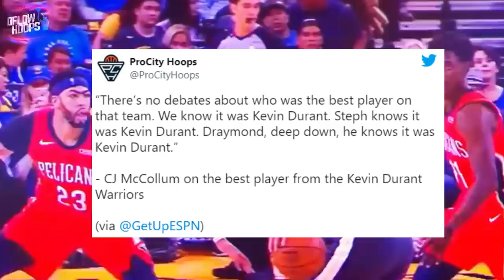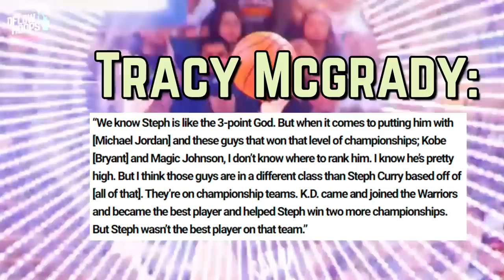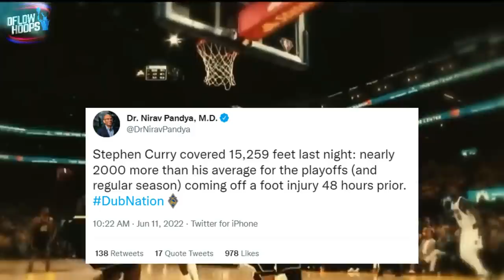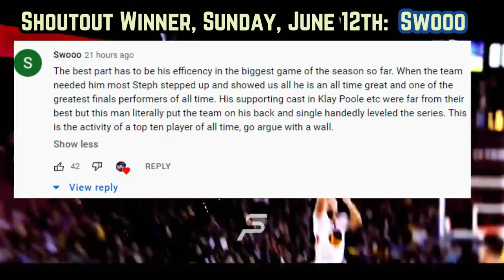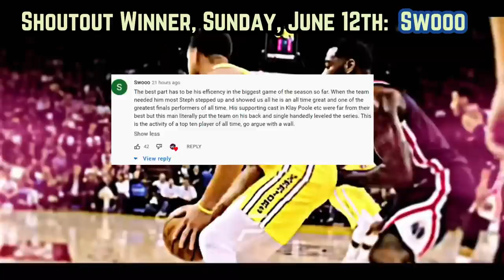The Reason Stephen Curry’s FOOLED EVERYONE In 2022’s NBA Finals…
Here’s why people are flat out LYEING TO YOU about Stephen Curry’s legacy… ESPN’s Tracy Mcragdy and CJ Mccollum of the New Orleans Pelicans are two of the latest in a long line of Curry haters, Here’s how steph not only proved them wrong, but made them look silly in game 4.

Stephen Curry
stephen curry
golden state warriors
stephen curry game 4 highlights
curry  new
curry news
boston celtics finals 2022
new celtics
NBA Finals